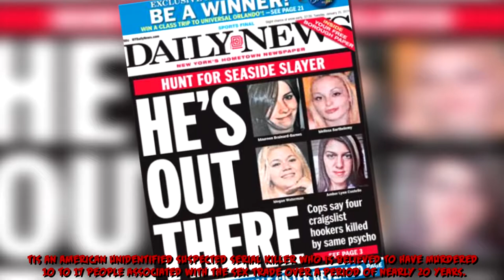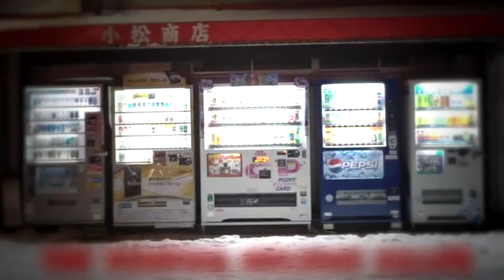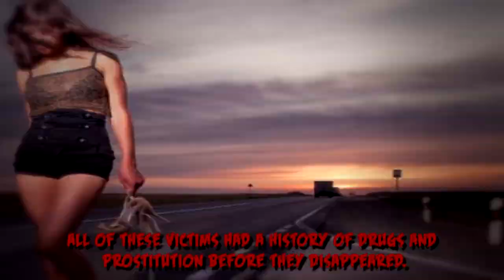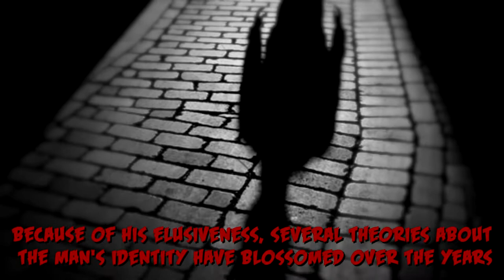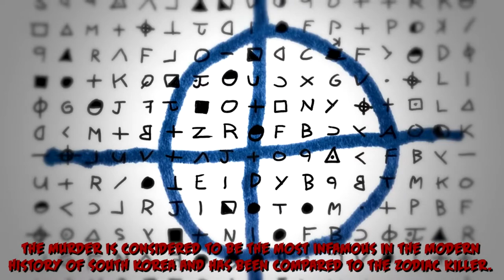10 evil serial killers that havent been caught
10 evil serial killers that havent been caught - Reusing video